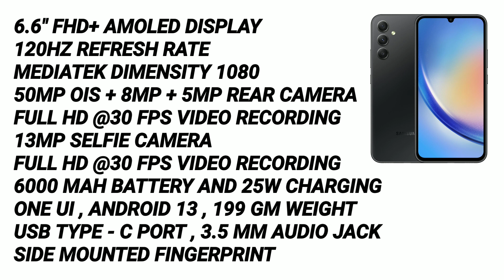Samsung Galaxy M34 5G - First Look, Launch Date, Indian Price🔥 & All Specifications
✅ Gears Used In This Video :

Lavalier Mic
Artificial Plants
Ring Light
RGB Light
Light Stand